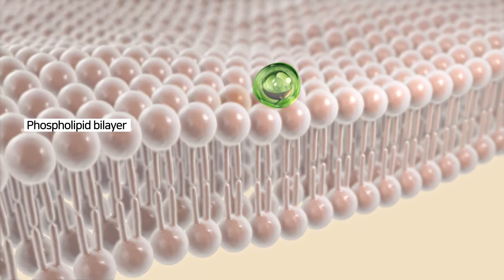ETHOSOMEPTT Anti-AC solution (ENG)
ETHOSOMEPTT Anti Acne solution